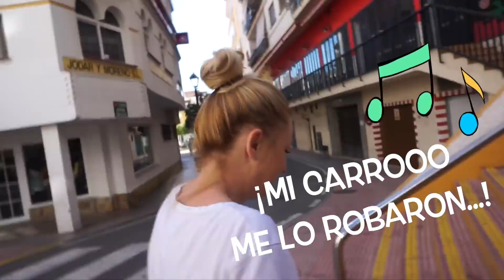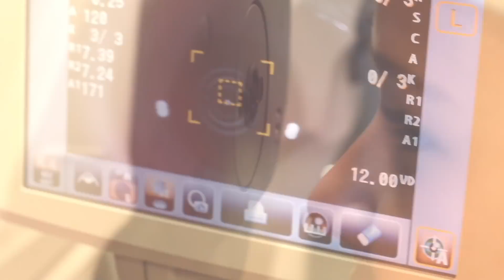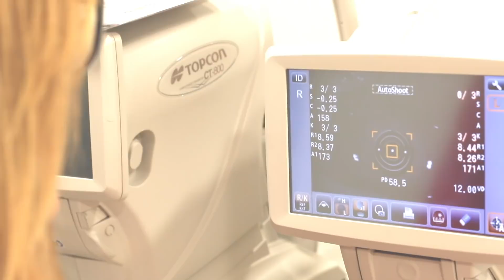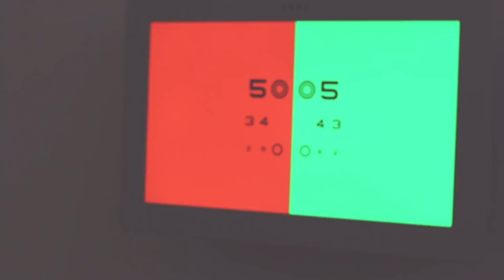😱 ¿ELAIA necesita GAFAS? 🤓 & ¡visita SORPRESA! 😍 | VLOG | AD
En el vlog de hoy; Como ya ha comenzado la vuelta al cole, vamos todos a revisarnos la vista ¿necesitará Elaia gafas?

¡ÁBREME!

Cómo participar en el sorteo de General Óptica?

Para participar hay dos opciones:
1- Coloreando el descargable
2 - Haciendo un dibujo libre relacionado con la campaña de General Óptica. Puede ser de la familia, unas gafas, de la familia con gafas, etc.

Incluir los hashtag

El sorteo estará disponible desde el 8 de Septiembre al 30 de Septiembre de 2017

Toda la información la puedes encontrar en las RRSS de @generaloptica

El premio (habrá 3 ganadores) serán: 3 tarjetas de regalo de 100 euros para General Óptica + 3 pack regalo de General Óptica (Con tablero de objetivos + spinner + caramelos y piruletas)

¡Muchas suerte!

En este canal puedes encontrar: vlogs diarios en español, vlog diario, vlogs diarios, embarazo, embarazada, familia, vídeos en familia, vídeo divertido, vídeos divertidos, familia divertida, reacción, bromas, vlogs maternidad, mi parto, parto, bebé en camino, día del parto, niños, vídeos para niños, familia con niños y mucho más.